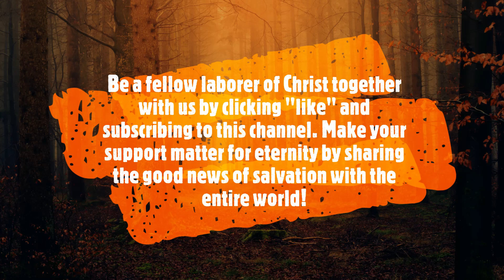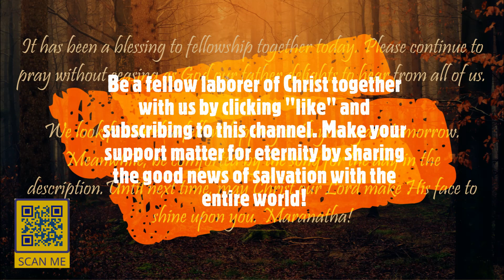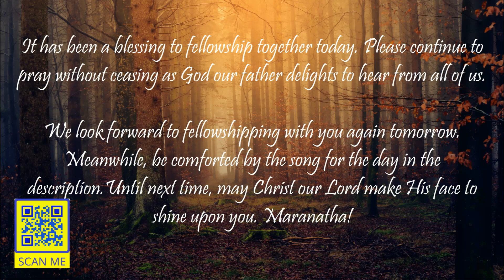Daily Bible Reading Fellowship, June 30, 2023 (Day 181)